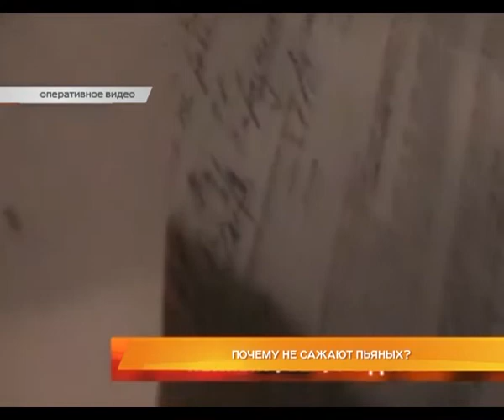Почему не сажают пьяных?